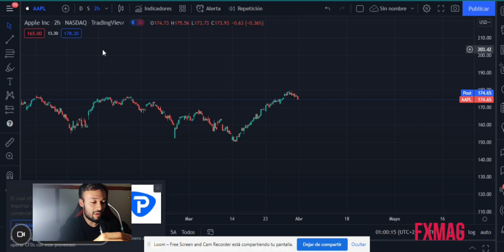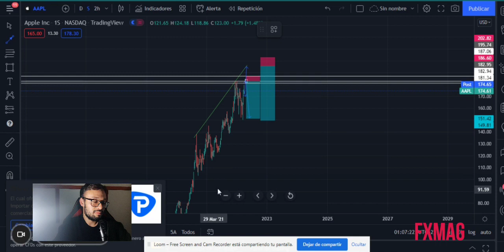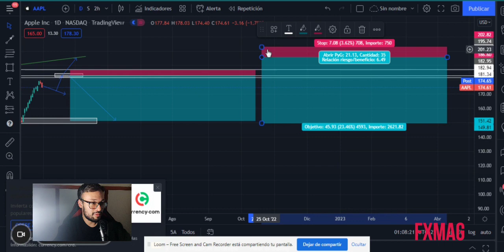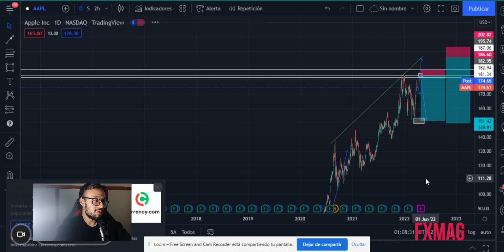Apple rebota ¿Vender o comprar?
¿Eres más de leer o de escuchar? No te olvides de visitar nuestra revista digital pinchando en el siguiente enlace

En el video se analiza apple desde un punto de vista estructural, recuerda comentar que analizar en los próximos vídeos.,artículo en el siguiente enlace

💥¿Qué es Tether USDT, Circle USDC, Gemini y Paxos Standard (PAX)? ¿Qué son stable coins, cómo funcionan y por qué merece la pena interesarse en ellas?
💥¿Hay una burbuja en los mercados ? Amazon, Microsoft, Apple, Facebook o Netflix pueden seguir subiendo
👉 Análisis euro frente al dólar estadounidense ¿Afectará la reunión de la fed?
👉 Análisis del xauusd y un vistazo a banco Santander ¿Qué esperar de la FED?
👉 China lucha contra el precio de las materias primas (DAX, SP500, NASDAQ, EURUSD, ORO y Crudo)
👉 El gas natural sube sin parar y rompe máximos del 2018 ¿comprar o vender?
👉 Momento importante 1º, el BCE ¿será continuista o sorprenderá? (DAX, SP500, NASDAQ, EUR/USD, ORO, petroleo)
👉 Análisis aud/usd, xau/usd, btc/usd, y Apple inc y algunas farmacéuticas ¿Comprar retrocesos?
👉 Etherum subiendo y moderna en corrección pero con buenas noticias ¿para que estarán interesantes?